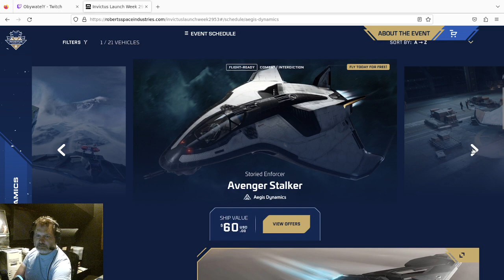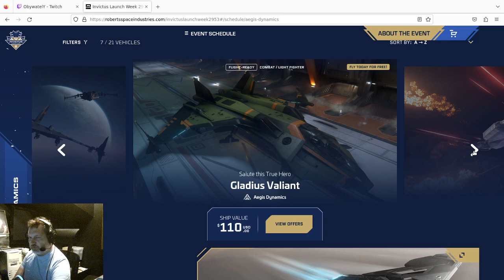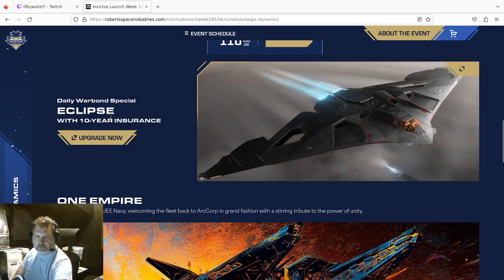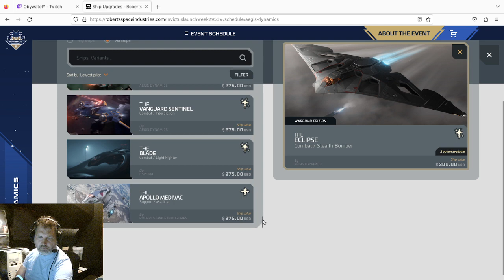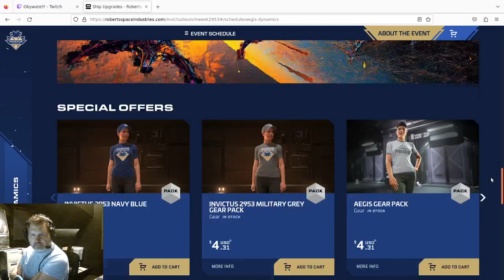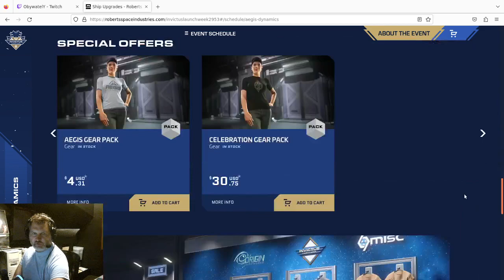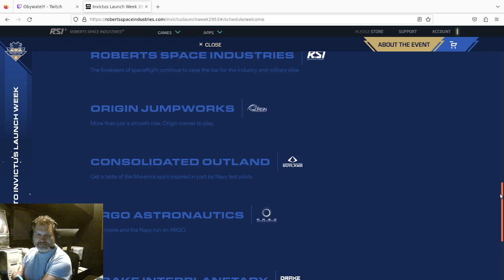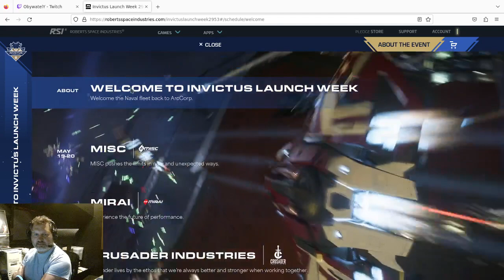ObywatelY Live: Invictus 2953 dzień 3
Zwiedzamy wystawę Invictus. Swoje konstrukcje prezentuje Aegis Dynamics.